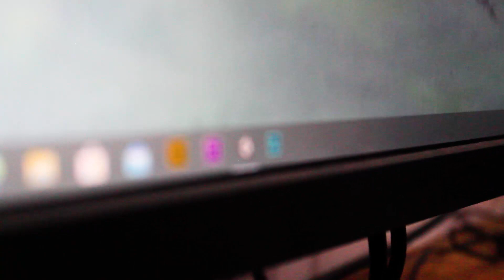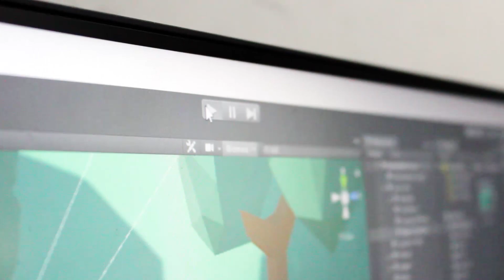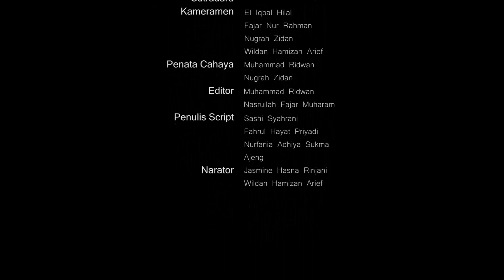PROTOKOL COVID-19 DI MASA Adaptasi Kebiasan Baru di Jurusan Multimedia